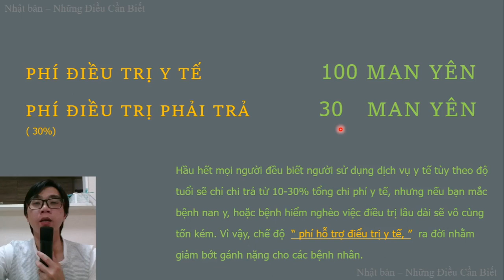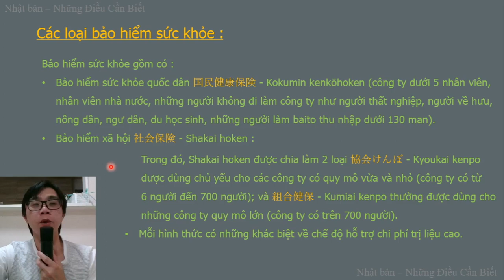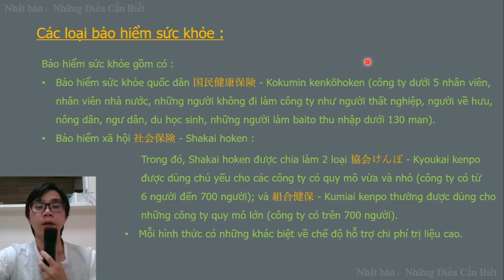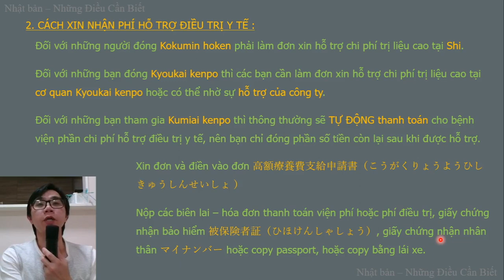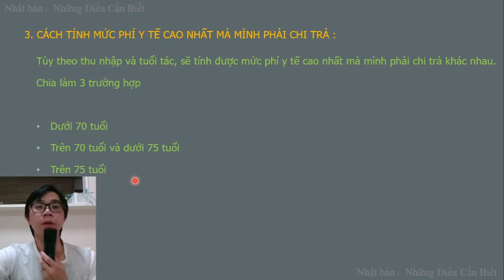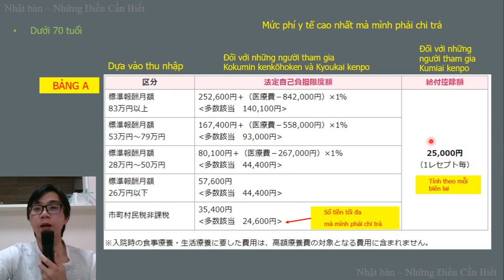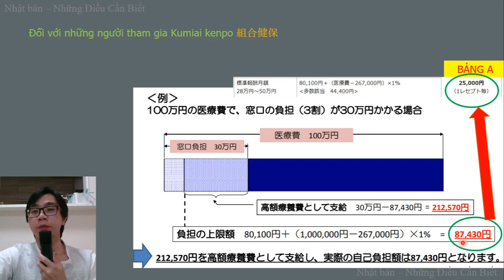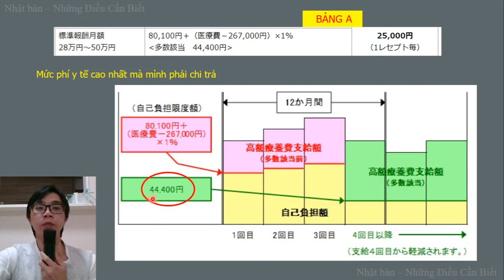CHẾ ĐỘ HỖ TRỢ PHÍ ĐIỀU TRỊ Y TẾ KHI BẠN PHẢI CHI TRẢ PHÍ TRỊ LIỆU CAO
Hầu hết mọi người đều biết người sử dụng dịch vụ y tế tùy theo độ tuổi sẽ chỉ chi trả từ 10-30% tổng chi phí y tế, nhưng nếu bạn mắc bệnh nan y việc điều trị lâu dài sẽ vô cùng tốn kém. Vì vậy, chế độ “ hỗ trợ chi trả chi phí trị liệu khi bạn phải chịu chi trả mức cao ” ra đời nhằm giảm bớt gánh nặng cho các bệnh nhân.

Nhật Bản - Những điều cần biết xin chia sẻ " CHẾ ĐỘ HỖ TRỢ PHÍ ĐIỀU TRỊ Y TẾ KHI BẠN PHẢI CHI TRẢ PHÍ TRỊ LIỆU CAO " với những nội dung chính như sau:

1. Phí hỗ trợ điều trị y tế khi chi trả phí trị liệu cao là gì?
2. Cách xin nhận hỗ trợ
3. Cách tính mức phí y tế cao nhất mà mình phải chi trả
4. Ví dụ về cách tính mức phí y tế cao nhất mà mình phải chi trả

Hi vọng những thông tin này hữu ích với bạn.